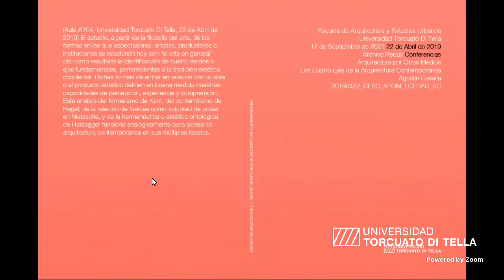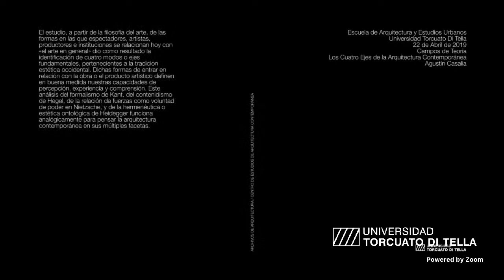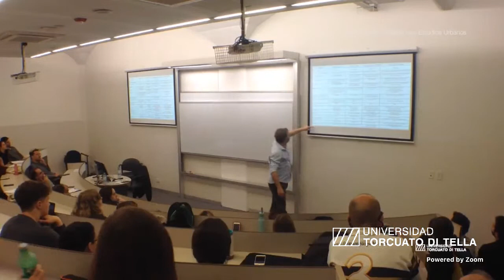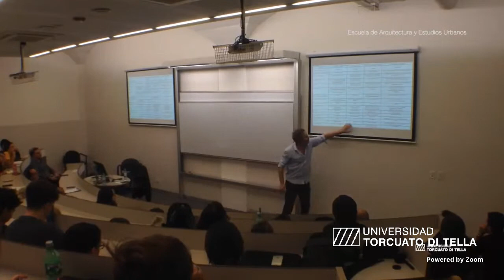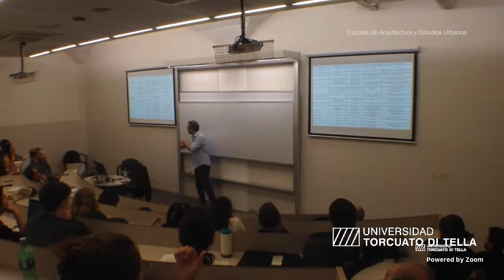Los Cuatro Ejes de la Arquitectura Contemporánea. Transmisión de la Conferencia de Agustín Casalia